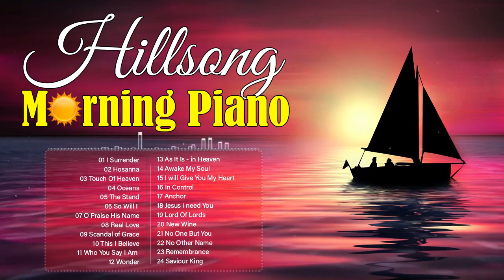Start The Day With Morning Piano Hillsong Worship Music Backgound 🙏 Nonstop Christian Piano Music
01 I Surrender
02 Hosanna
03 Touch Of Heaven
04 Oceans
05 The Stand
06 So Will I
07 O Praise His Name
08 Real Love
09 Scandal of Grace
10 This I Believe
11 Who You Say I Am
12 Wonder
13 As It Is - in Heaven
14 Awake My Soul
15 I will Give You My Heart
16 In Control
17 Anchor
18 Jesus I need You
19 Lord Of Lords
20 New Wine
21 No One But You
22 No Other Name
23 Remembrance
24 Saviour King
Almighty God, you fill all things with your presence.In your great love, keep us near you this day. Grant that in all our ways and doings we may remember that you see us, and may always have grace to know and perceive what things you would have us do, and give us strength to do the same; through Jesus Christ our Lord. Amen.

I don’t know what all is going to happen today, and how much I’ll get done, but You do. So I give this day to You.